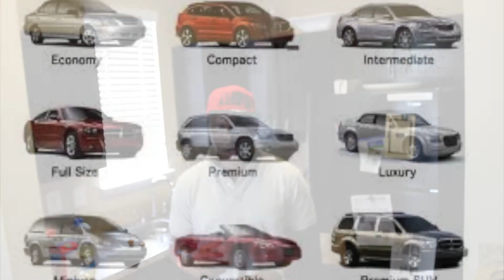Diaspora pa FOUT atm